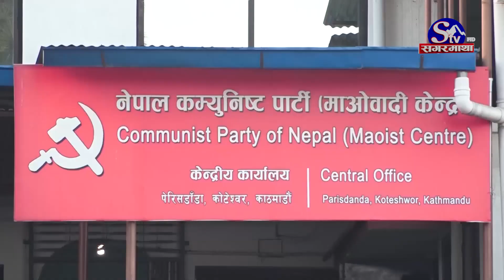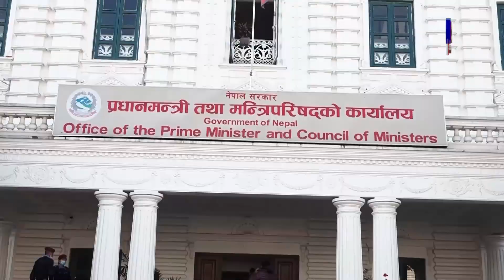फागुन १० अगावै सत्ता गठबन्धन फुट्न सक्ने, एमालेलाई डर, कांग्रेस ढुक्क | Sagarmatha Report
राष्ट्रपतिको निर्वाचन नजिकिएसंगै सत्ता गठबन्धनको भविष्य पनि संकटमा पर्दै गएको छ । प्रमुख प्रतिपक्ष दलका नेताहरुले सार्वजनिक रुपमै फागुन १० गते अगावै सत्ता गठबन्धन फुटाउने अभिव्यक्ति दिनु र एमाले नेताहरुले देशी विदेशी शक्तिले सरकार ढाल्न खोजेको अभिव्यक्ति दिनुले कतै गठबन्धनको आयु एक साताका लागि मात्रै होइन त भन्ने विश्लेषण समेत सुरु भएको छ । यद्यपी सत्तारुढ दलका नेताहरुले भने नयाँ समिकरण बनेमा मुलुक फेरी अस्थिरताको भूमरिमा फस्न सक्ने भन्दै गठबन्धन जोगाउनु पर्नेमा जोड दिएका छन ।